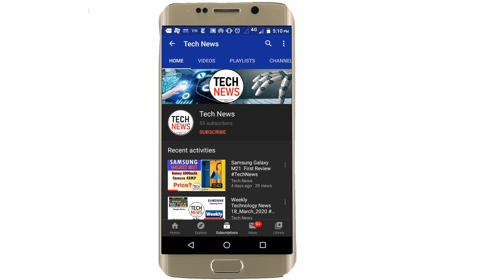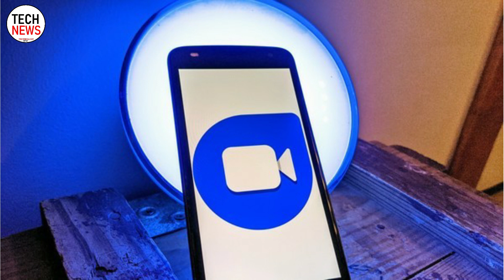Best Video Calling App | Google Duo Video Calling App Features | Google Duo Update 2020 | Tech News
Title:  Google Duo Update | Google Duo Video Calling App Features | Google Duo New Update 2020 | Tech News

About This Video:
Hi Friends,  In this video we will tell you about New update of Google Duo Video calling app, very soon you will see the new update of Google Duo, well there is basically two feature which is going to update in this app first one is Group Video call up to 32 person at a time and New Web Browser version of Google Duo.

Regards
Team Tech News